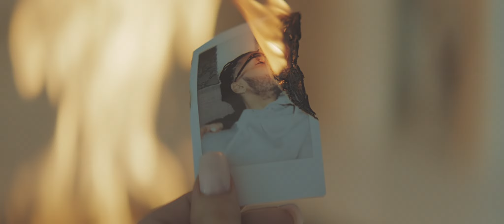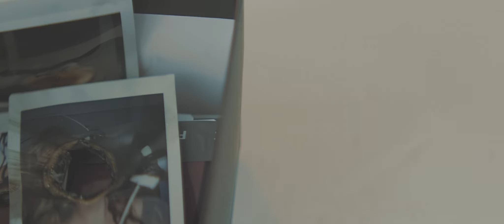Novul - All I Wanna Be Is Loved (Official Music Video)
Directed by Tyler Yee
Written by Novul & Tyler Yee

Music video by Novel Production Inc. 2016